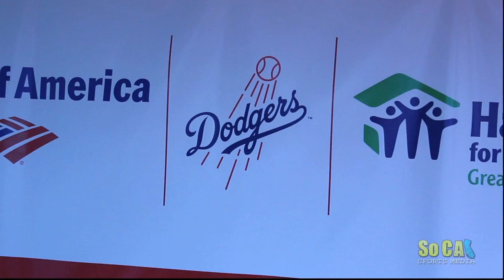Dodgers Kemp, Kershaw & Lindblom Construct a Home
Follow SoCal Sports Media on Twitter!

The Los Angeles Dodgers and Habitat for Humanity teamed up together to help in tearing down a run down property to make room for future housing opportunities. Dodgers' Matt Kemp, Clayton Kershaw and wife as well as Josh Lindblom and wife picked up their hard hats and sledge hammers and went to work.

Reporter: Paul Lopez